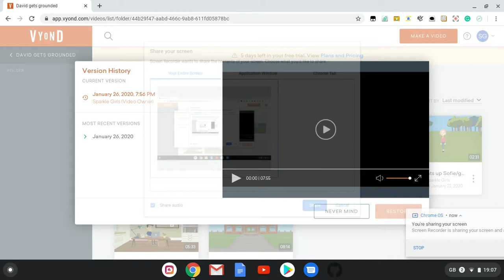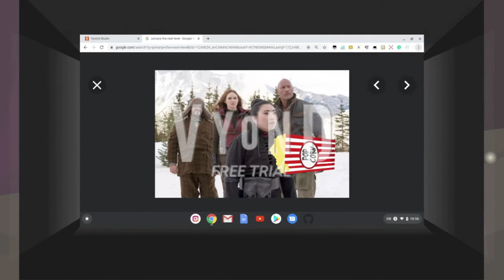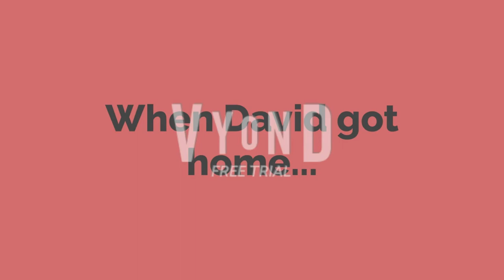David throws his popcorn at the movie screen/grounded (REUPLOAD)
Reupload because there was no sound